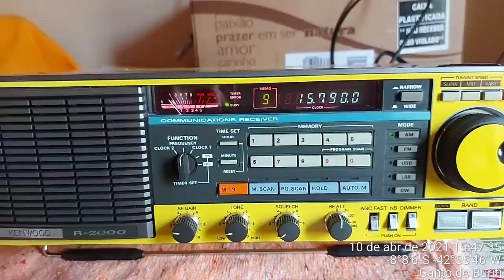World Music Rádio 15790 khz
World Music Radio 15790 khz em Ingles, passando músicas, transmissão de Randers,  Dinamarca para a Europa, escutada em Canto do Buriti,  Piauí,  Brasil às 1547 HLB e 1847 UTC em 10 de abril de 2021, Rx. Kenwood R-2000 + antena Dipolo Assimétrica de 42 metros da DS Antenas.